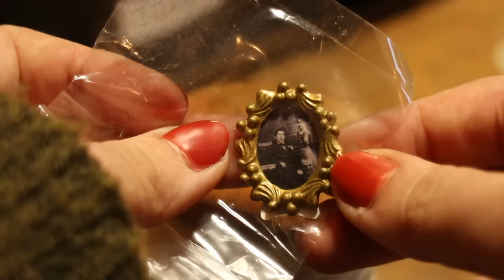Giant Unboxing Of Miniature Items For Future Projects! Old +New Minis!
This week we unbox 3 lots of wonderful old and new miniature goodies for ongoing and future projects! Come with us and see what we find (and how excited we get!)

If you would like to see us finding the things we use pop over to our other channel "Mudlarking With Kit + Caboodlers"